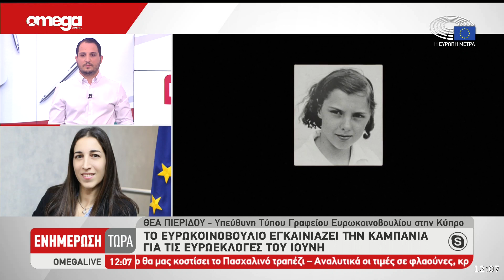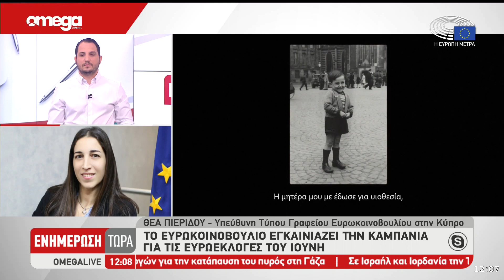Η καμπάνια για τις Ευρωεκλογές